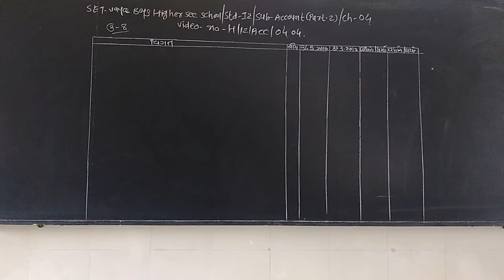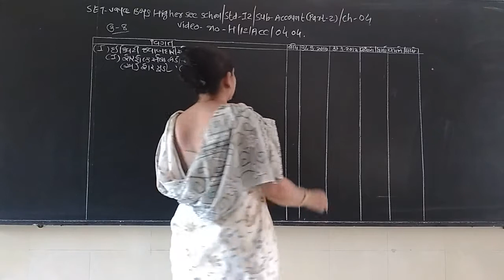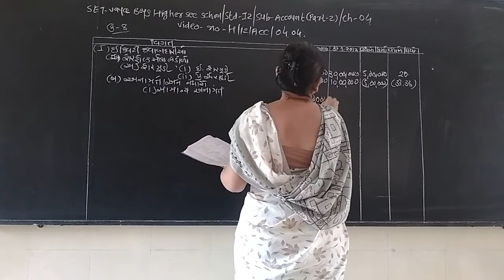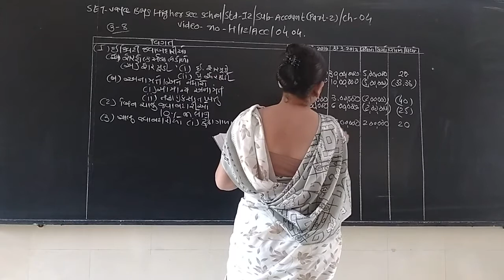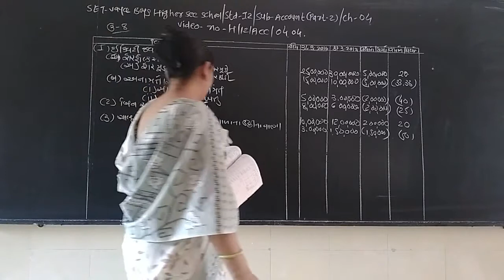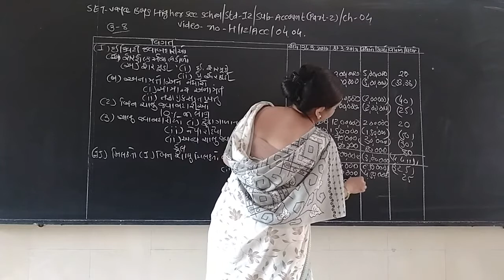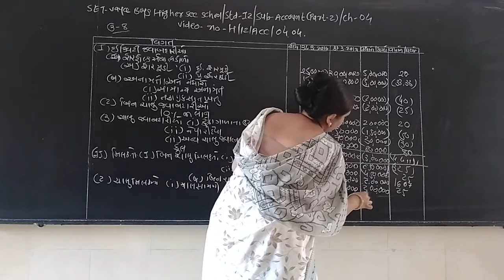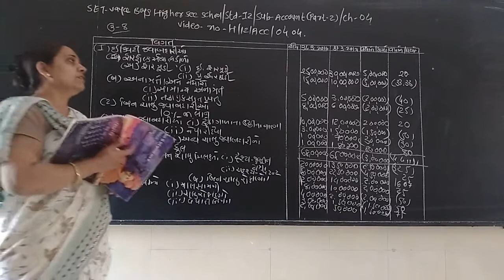SET - H/12/ACC/04.04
SET  –  VAYA  BOYS HIGHER  SEC.  SCHOOL - STD.- 12 –  SUBJECT – ACCOUNT - PART 2 - CHAPTER - 04.04